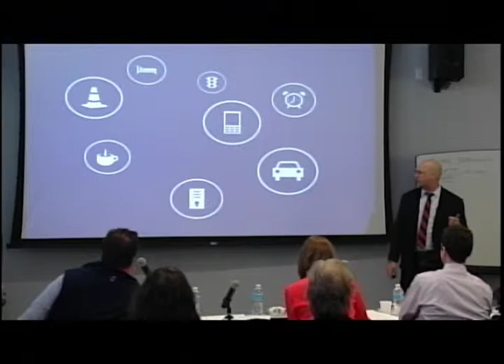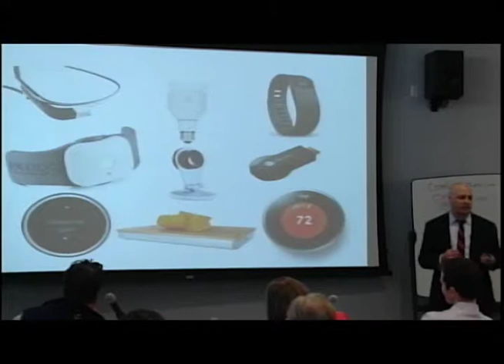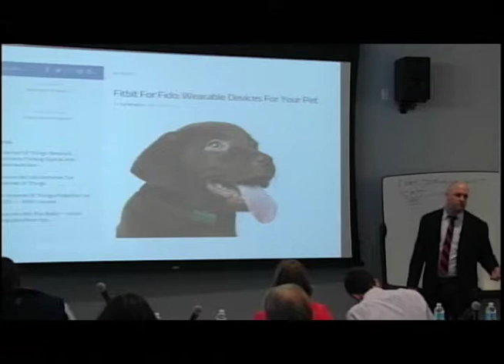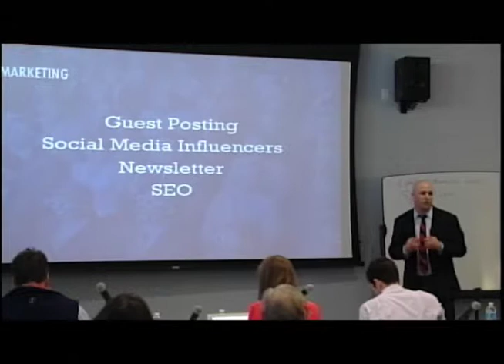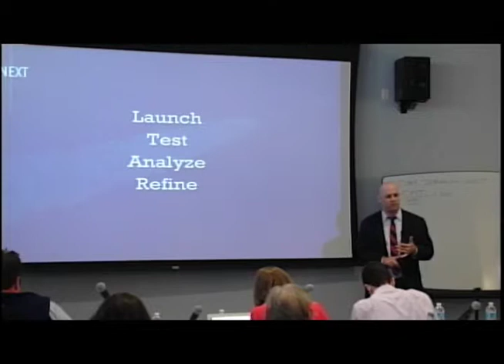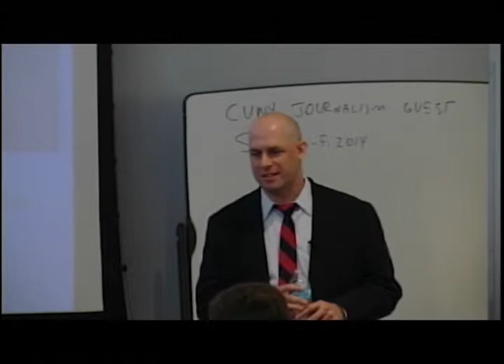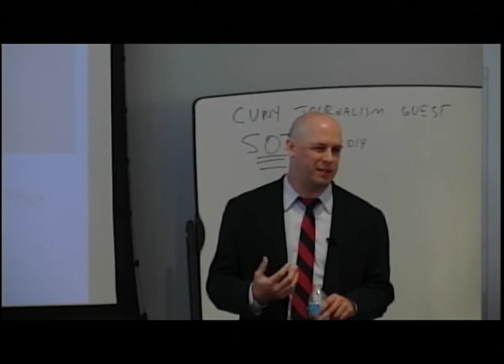Colin T Kelly - UpStrt